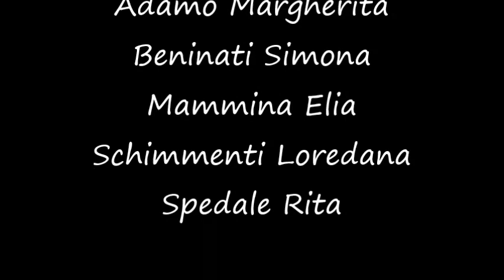Drammatizzazione in lingua inglese classe I F